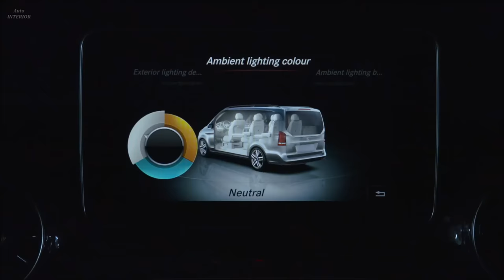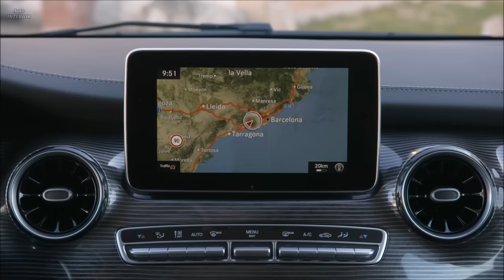2020 Mercedes-Benz V-Class - INTERIOR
(V-Class V 300 d  and  V 300 d 4MATIC - INTERIOR)
New design and even greater comfort
New presence and an impression of breadth thanks to newly designed bumper with striking cooling air intake and diamond structure of the radiator grille
Available as an option, the AMG Line features a new diamond radiator grille with chrome pins for a yet more sporty appearance
A choice of four new paint colours as well as four new light-alloy wheel designs
Interior with new trim element in twin-stripe look, newly designed air vents in a sporty turbine look and the new "tartufo" leather colour
Optional luxury seats in the rear increase the total number of seat options in the MPV and pamper passangers with reclining and back massage functions as well as air conditioning
Driving dynamics and efficiency
The four-cylinder OM 654 diesel in three output variants with reduced emission and consumption values and further improved noise and vibration characteristics is being used for the first time in the V-Class
New power variant V 300 d with 176 kW (239 hp) and 500 Nm of torque sets the benchmark in the MPV segment (combined fuel consumption 6.1-5.9 l/100 km, combined CO2 emissions 161-155 g/km)1. In the acceleration phase, the V 300 d can deliver an additional 30 Nm of torque for a short time ("overtorque")
The 9G-TRONIC automatic transmission improves shift comfort and fuel efficiency

Safety and assistance systems

The already multifaceted range of safety and assistance systems becomes even more comprehensive with the facelift
Available for the first time, Active Brake Assist can, depending on the situation, reduce the severity of a collision with a vehicle ahead, stationary obstacles and crossing pedestrians (in urban traffic) or it can even prevent them from occurring altogether
New Highbeam Assist Plus makes it possible to drive with the main-beam headlamps permanently active and only switches to dipped-beam mode when the situation requires

The interior of the new V-Class follows the trend of modernity and clarity. The V-Class facelift presents itself with new air vents in a more sporty turbine look as well as new dials in the instrument cluster. Thanks to the reduced design, drivers can orientate themselves much more simply. The new upholstery and equipment colour tartufo nappa leather makes a modern and elegant statement. With Lugano leather and nappa leather, each available in black and silk beige, plus Santos black fabric, a total of six different upholsteries in light and dark colours is available. Modern and elegant can also be used to describe the new trim element in twin-stripe look which is used on the instrument panel and side paneling. The trim elements in the piano lacquer, ebony wood, carbon fibre and brushed aluminium looks remain.

As part of the facelift, rear passengers can enjoy a special comfort feature. Optionally available luxury seats for the first rear row pamper occupants with reclining and back massage functions as well as air conditioning, as in the S-Class. A journey in the new V-Class – for instance if used as a VIP shuttle - thus turns into a spa like treatment.

New engine, new transmission – powerful and efficient

With the facelift, the Mercedes-Benz V-Class is equipped with the four-cylinder OM 654 diesel engine in three output variants:

V 220 d with 120 kW (163 hp) and 380 Nm of torque (combined fuel consumption 6.2-6.0 l/100 km, combined CO2 emissions 162-157 g/km)1
V 250 d with 140 kW (190 hp) and 440 Nm of torque (combined fuel consumption 6.1-5.9 l/100 km, combined CO2 emissions 161-155 g/km)1
And – as the new top performer in the segment – the V 300 d with 176 kW (239 hp) and 500 Nm of torque (combined fuel consumption 6.1-5.9 l/100 km, combined CO2 emissions 161-155 g/km)1
In the acceleration phase, the V 300 d can briefly deliver an additional 30 Nm of torque ("overtorque") in addition to its 500 Nm of torque. The V 300 d accelerates from 0 to 100 km/h in up to 7.9 seconds. It can reach a top speed of 220 km/h.

The new engine generation is even more efficient and clean and offers further improved noise and vibration characteristics. It is pleasantly quiet inside the vehicle and annoying vibrations have been reduced.

Among the innovative characteristics of the new engine generation are the combination of an aluminium housing and steel pistons, the stepped recess combustion process and the NANOSLIDE® cylinder wall coating for reduced in-engine friction. The efficiency of these measures is obvious from e.g. the fuel saving of around 13 percent for the new V 250 d compared to its predecessor.2